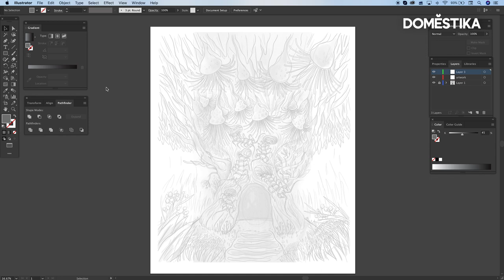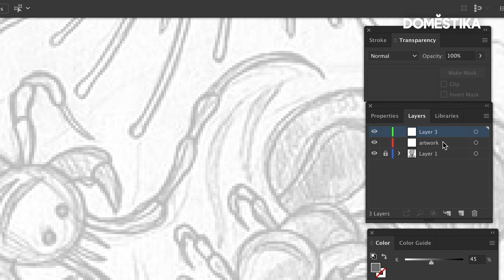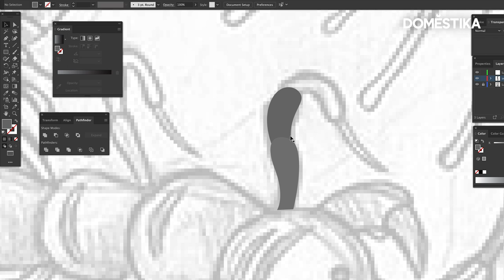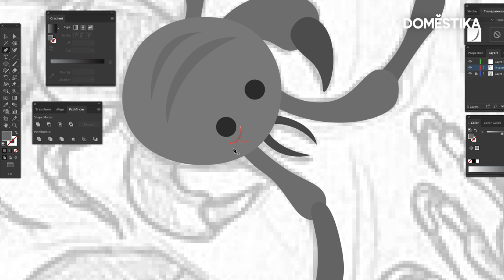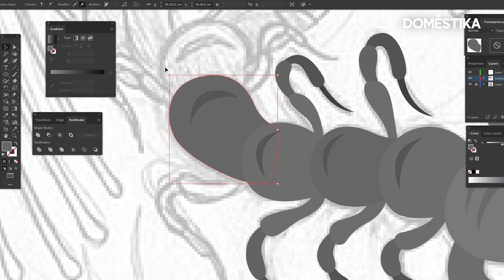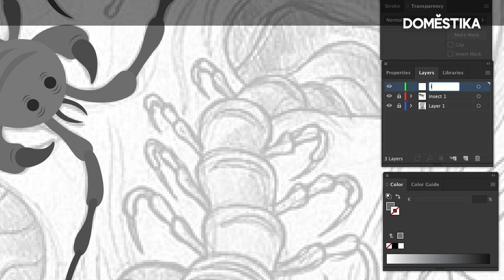TUTORIAL Ilustración | Cómo utilizar Formas en Ilustración Vectorial | Nathan Jurevicius | Domestika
El artista multidisciplinar Nathan Jurevicius nos enseña cómo utilizar la herramienta Pluma en Adobe Illustrator para crear las formas que sirvan de bloques de construcción para nuestras  ilustraciones vectoriales.

¿Te ha gustado este tutorial? Pues no te pierdas el curso online de Nathan Jurevicius ‘Creación de personajes y mundos ilustrados’ para aprender más sobre cómo crear mundos fantásticos llenos de imaginación